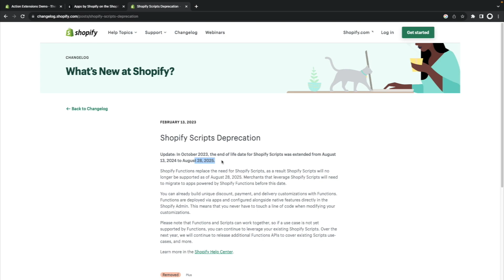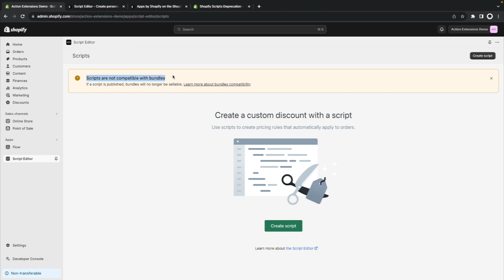How to Install Shopify Script Editor in 2024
In this video we'll see how to install the Script Editor app in 2023 in case you still need to use it.